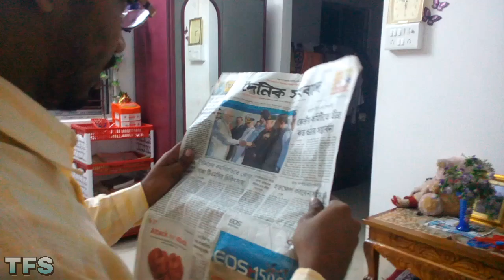Baba VS Chele | Bangla Funny Video | Funny Video 2018 | Tripura Funny Studio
My New Video Is Here
I hope that, you like it 😊

We are always trying to provide the best quality funny videos, funny fails, comedy videos and prank videos. 😂We have some funny type friends, they all time make some fun acting as real or fake. some time they are make real fun with public sity and take videos outside of there knowledge. please subscribe our Tripura funny studio channel. You can follow me on

written and directed by Abhijit Sharma

Perfomance
        By
= Abhijit, Amit

Camera man Dipanjon

Edith video Abhijit sharma

My other funny video link

Hii guys plz visit my Brother channel EXPERT TALKING

 plz go and see awsome technical videos, tips and tricks. i also love to see his videos. Plz plz plz go and visit now

Funholic chokrey
 see this channel also make awesome funny video in tripura plz visit now

Call  (TRIPURA FUNNY STUDIO)
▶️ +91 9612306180